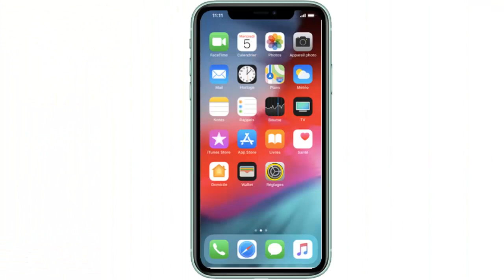Comment configurer et activer localiser mon iPhone Find my iPhone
Dans ce Tuto on va découvrir comment activer localisation iphone a distance (localiser mon iphone icloud)

comment activer localiser mon iphone (iphone mode perdu)

Grâce à la fonction Trouver mon iPhone, vous pouvez localiser, verrouiller ou
effacer votre Apple iPhone s'il est perdu ou volé. Cette fonction empêche
également l'utilisation ou la vente de votre téléphone par d'autres personnes,
car votre identifiant Apple et votre mot de passe seront nécessaires pour
effacer ou réactiver le téléphone.
Remarque : la fonction Trouver mon iPhone est liée à votre identifiant Apple et
à l'iCloud. Vous devez disposer d'un identifiant Apple sur iCloud en fonction
sur votre Apple iPhone.
activer localiser mon iphone à distance (comment activer find my iphone)

Voici comment configurer localiser mon iphone étape par étape

1. localiser mon iphone ou se trouve ? Allez sur votre écran d'acceuil et Touchez Réglages. (localiser mon iphone reglages)

2. Ensuite Touchez votre Apple ID.
Si vous n'êtes pas connecté à votre identifiant Apple, vous pouvez le faire

3. Cliquez sur  iCloud.

4. Faites défiler le menu puis Cliquez  Localiser mon iPhone.

5. Si la fonction Localiser mon iPhone est désactivée, touchez le curseur
Localiser mon iPhone pour l'activer.

6. La fonction Trouver mon iPhone est activée.
Pour la désactiver, touchez la barre de défilement Localiser mon iPhone de
nouveau.

Voila donc comment activer localiser mon iphone

parametre localisation iphone

 j'espère que ce Tuto était très utile pour vous et que vous avez activer localiser mon iphone
Si vous avez des questions sur le sujet  "ou est localiser mon iphone"  n'hésitez pas à les poster sur les commentaires

Tuto :
Voir aussi